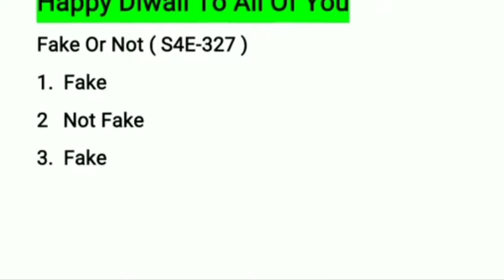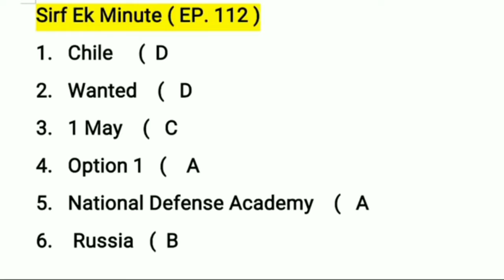Flipkart Quiz Today Answers | 4 November, 2021